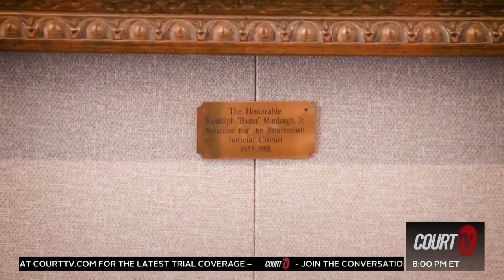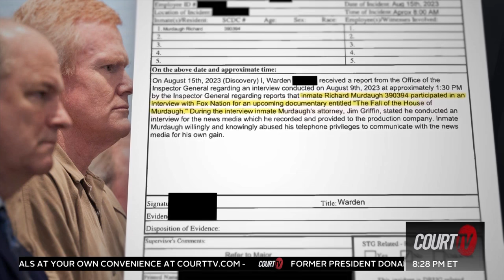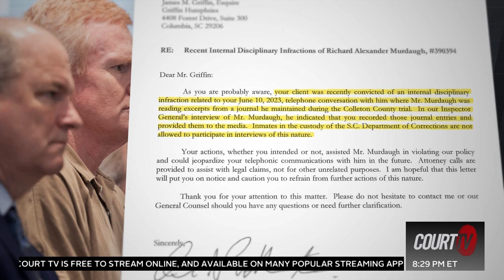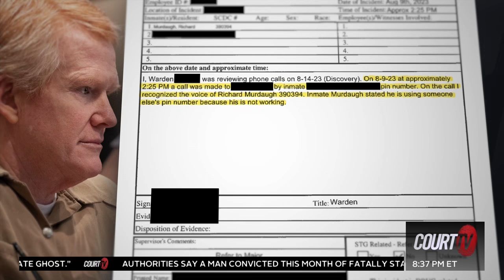Murdaugh Drama | Alex's Jail Calls and Buster's First Interview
The Murdaugh family continue to make headlines months after Alex Murdaugh was found guilty of killing his wife and youngest son. The other son, Buster, is breaking his silence and speaking on the trial. Meanwhile, Alex and his attorney are in trouble over phone calls made from jail. CourtTV breaks down the latest from the Murdaugh family.